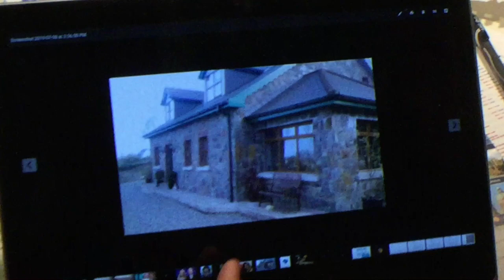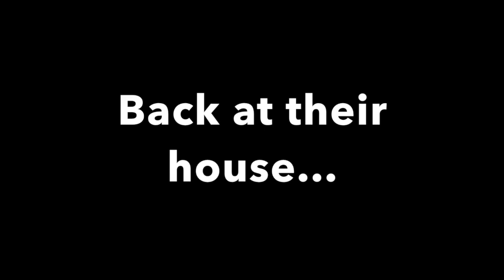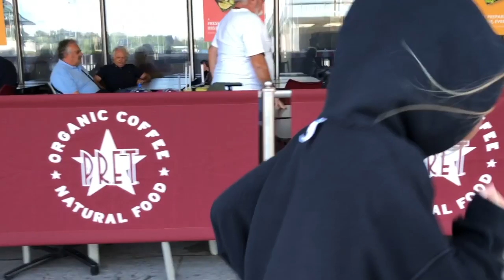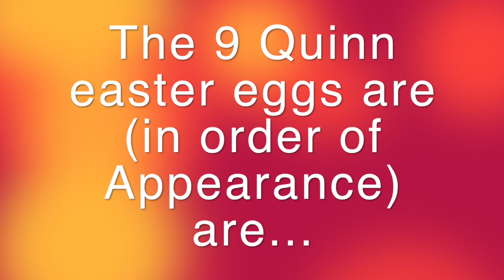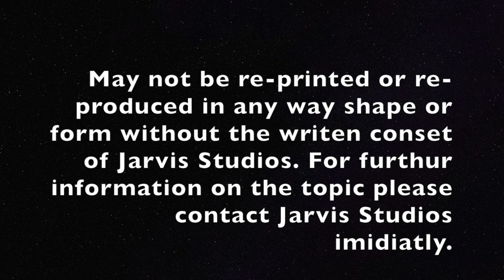Chase Around Europe Renewed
The New and improved version